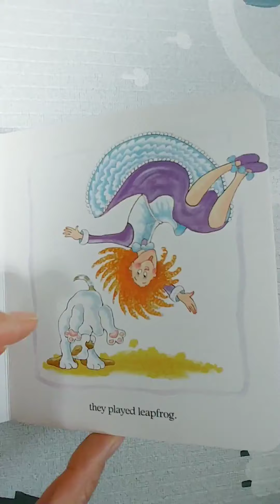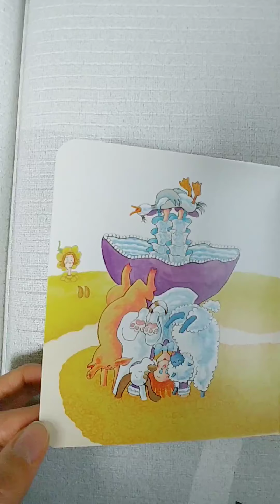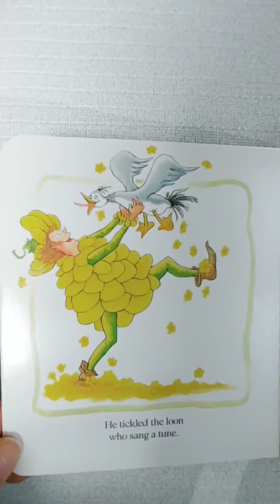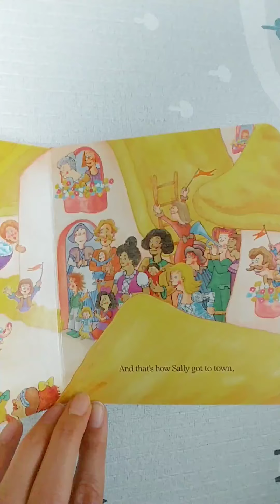Silly Sally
by Audrey Wood

'리오맘이 사랑하는 그림책'